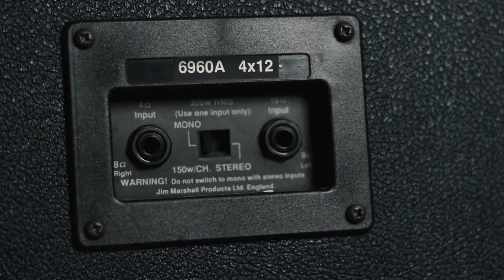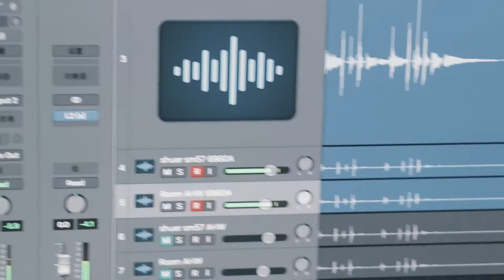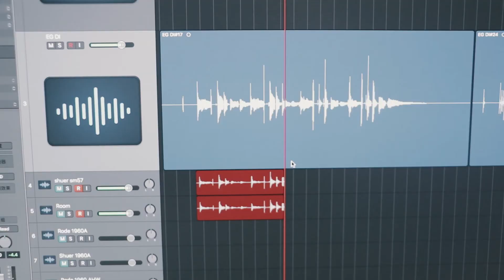Marshall 1960AHW and 6960A（1960A）Guitar Cabinet Comparison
Head：Marshall 6100LM
Mic：Shuer Sm57
Room Mic：Rode NT1
Reamp Box：Radial JCR
Audio Interfaces：Digigrid D